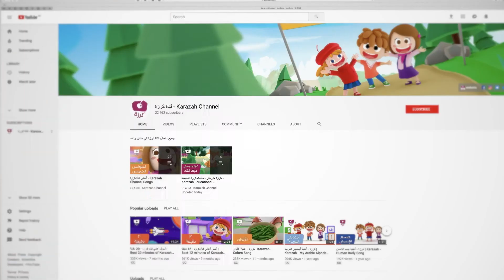🌟 "ABC Fun! 🎶 Numbers & Daddy Songs for Kids | Karazah Channel" 🌟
. Have some fun listening to the best songs from the Karazah channel.

🌟 Welcome to Karazah Channel! 🌟

Get ready for a fun-filled, educational journey with our latest video! This episode is packed with delightful ABC songs, catchy numbers rhymes, and a special feature—Daddy songs for kids! 🎶 Your little ones will have a blast singing along while learning their ABCs and numbers in a fun, engaging way.

At Karazah Channel, we believe that learning can be fun! Our videos are designed to entertain and educate young children, helping them develop essential early learning skills, like recognizing letters, numbers, and everyday concepts. These songs are perfect for preschoolers, toddlers, and even babies who are just beginning their adventure with the alphabet and counting!

In this video, kids will be introduced to the letters of the alphabet with our exciting ABC Song—a vibrant and colorful journey through all 26 letters. The visuals are paired with upbeat music to keep children entertained while reinforcing their letter recognition skills. They'll sing along, dance, and enjoy every second!

Next up, we explore numbers! 📊 Our catchy Numbers Song will help children learn to count from 1 to 10 with ease. By using playful tunes and bright animations, kids will start to associate numbers with real-world objects, making it easier to remember and apply what they've learned. Whether your child is a budding mathematician or just starting to understand the world of numbers, this song will make counting feel like second nature.

And finally, a special treat—our Daddy Song! 🎵 This heartwarming song celebrates the bond between kids and their fathers. With joyful lyrics and adorable animations, this song will surely bring a smile to your child’s face as they relate to the fun and loving moments shared with their dads. Perfect for family bonding time, the Daddy Song is a hit that children and parents alike will enjoy together.

Why Choose Karazah Channel?
Interactive Learning: Our videos combine songs with animations that captivate children’s attention while fostering their creativity and curiosity.
Age-Appropriate Content: We create content suitable for toddlers and preschoolers, ensuring that learning remains age-appropriate and fun.
Fun & Educational: Each song is designed to teach a specific skill, whether it’s learning the alphabet, numbers, or promoting family values.
Vibrant Visuals & Catchy Tunes: Our videos are colorful, lively, and accompanied by upbeat music that helps children stay engaged from start to finish.
At Karazah Channel, we understand the importance of creating a positive learning environment for children. We aim to inspire young minds through our content, giving them the tools to explore the world of letters, numbers, and family in a fun, musical way. Whether you're looking for a few minutes of entertainment or hoping to reinforce key learning concepts, this video is the perfect choice.

👶 Ideal for:

Toddlers
Preschoolers
Parents looking for engaging, educational content
🎉 So gather around, press play, and enjoy the fun! Let’s make learning enjoyable for your little ones with Karazah Channel.

We are part of Karazah (Cherry in Arabic) Channel. We love to sing nursery rhymes and meaningful songs that we all can learn from. Come join us and our family and friends and let’s sing songs about colors, days of the week, numbers, shapes and many more.
We will have lots of fun as we all sing along and learn new things. Your family can join too.

Learning the Four Seasons  -  Karazah English Club

Visit our website «Karazah» is a project that teaches kids the fundamentals of the Arabic language scientifically and attractively, using entertaining, informative songs of high quality that attract the kids to the Arabic language and help them learn it. great videos for homeschooling and for ESL.